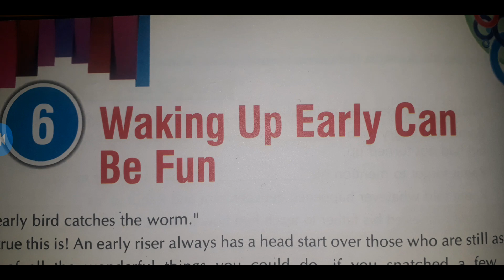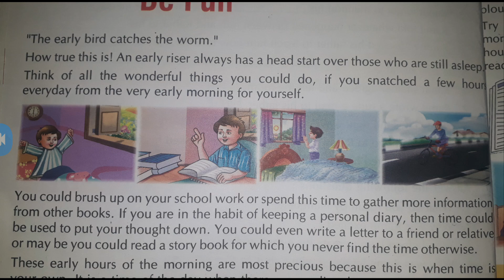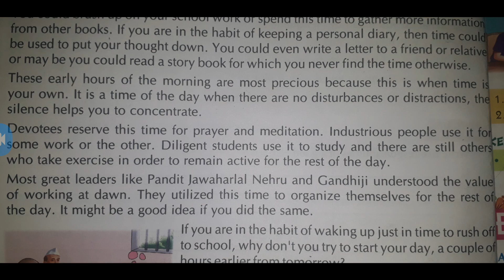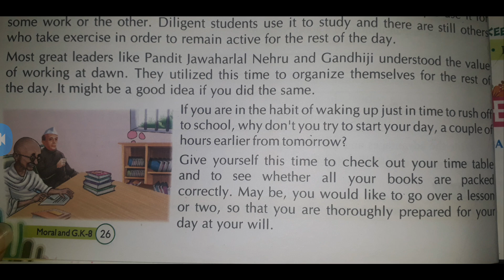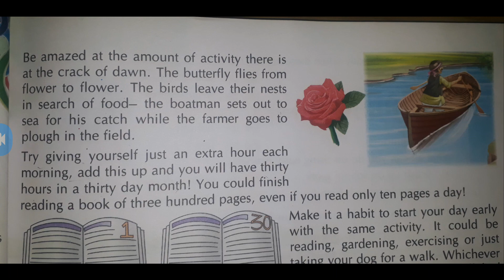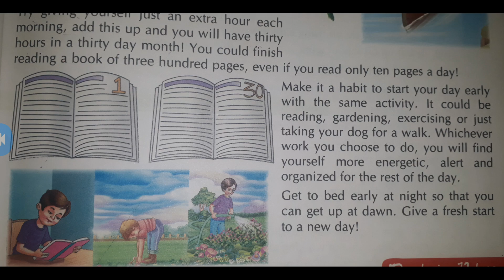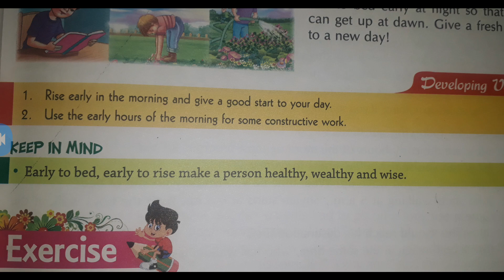Waking Up Early can be Fun